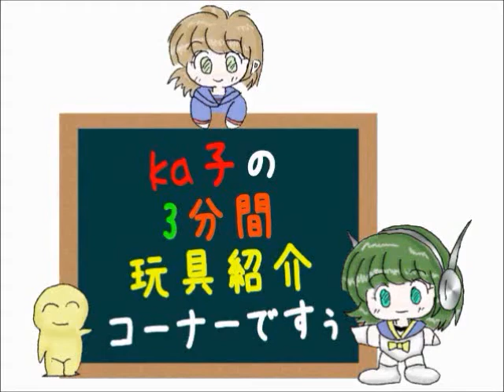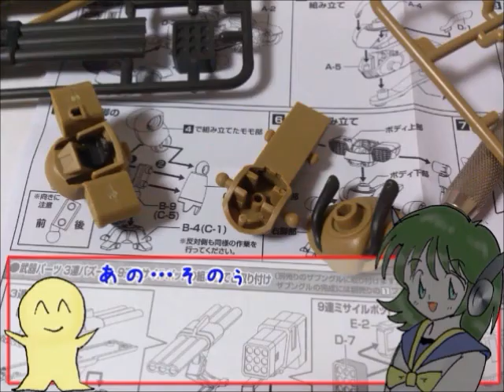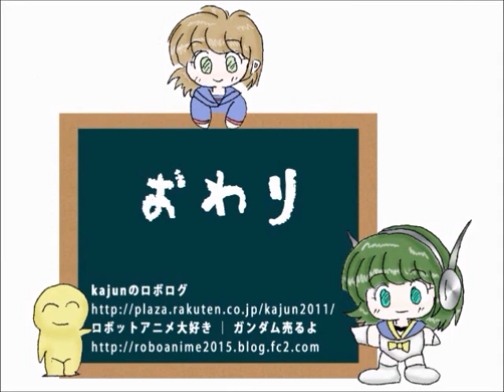「戦闘メカ ザブングル」 スーパーミニプラ No.4 ギャロップタイプ＋オプションセットB－ka子の3分玩具レビューですぅ その17【ゆい・かじ/Yui Kaji】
スーパーミニプラ「ザブングル」を、謎の少女「ka子（かこ）」と、謎のペット「ピタット」が、たった3分で玩具のレビュー！
時間がない人にもおすすめです！

こんにちは、17度目の玩具のレビュー動画に挑戦してみました。

今回はスーパーミニプラ「戦闘メカ ザブングル」のNo.4 ギャロップタイプ＋オプションセットBを紹介しています。

その他に、同じく過去説明不足だったザブングルの変形について補足しています。

色々とアレンジを加えながらも、面白い動画になるよう、頑張っています。

それでも見づらかったり、聞きづらかったりする点は、どうぞご了承下さい。

暖かく見守ってくださいね(^^;

This time we introduce a series No.4 GALLOP TYPE + OPTION SET B of the Super Minipura "XABUNGLE".

【シンカリオン】 アニメ・動画 「新幹線変形ロボ シンカリオンガム 【カバヤ食玩】 E5 はやぶさ」－ka子の3分玩具レビューですぅ その29 [Shinkalion gum Toy 29]

【シンカリオン】 アニメ・動画 「新幹線変形ロボ シンカリオンガム 【カバヤ食玩】 E6 こまち」－ka子の3分玩具レビューですぅ その30 [Shinkalion gum Toy 30]